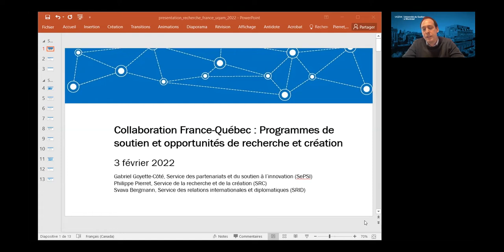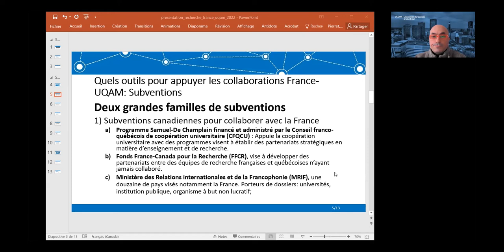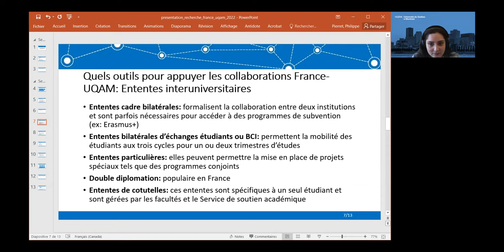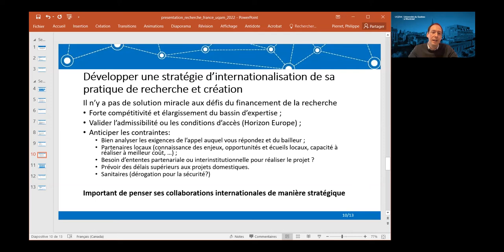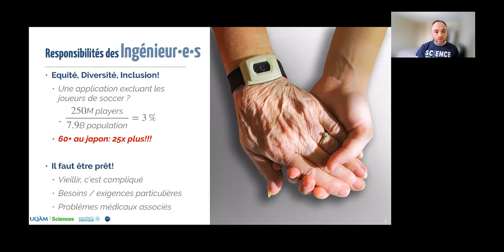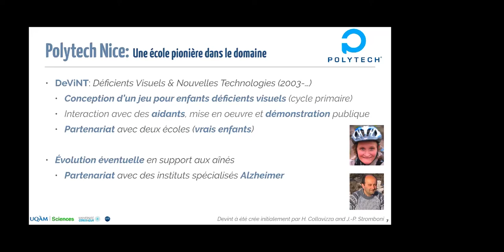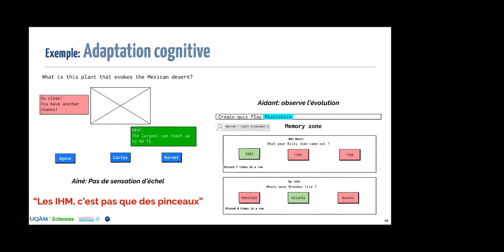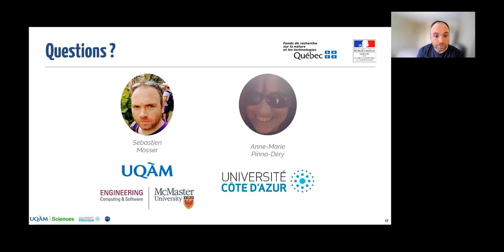Atelier: Collaboration France-Québec: programmes de soutien et occasions de recherche et de création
Dans le cadre de La France à l’UQAM, une équipe composée de Gabriel Côté-Goyette, conseiller en développement de partenariats internationaux au Service des partenariats et du soutien à l’innovation, Philippe Pierret, conseiller à la recherche au Service de la recherche et de la création, et Svava Bergmann, conseillère en partenariats et développement international au Service des relations internationales et diplomatiques a présenté un projet de collaboration mené depuis 2019 entre l’UQAM et l’Université Côte d’Azur.

Ce projet a permis de développer un cours commun pour sensibiliser des étudiantes et étudiants de 1er cycle au développement d’applications informatiques pour la population vieillissante. Le cours les expose aux derniers résultats de l’état de l’art en matière d’interaction personne-machine et d’intelligence artificielle.

L’atelier est suivi de la présentation du projet soutenu par le programme Samuel-de-Champlain du Fonds de recherche – Nature et technologies, « Vers un accès équitable et inclusif à la société numérique : enseigner le génie logiciel en soutien à la population vieillissante ».

Conférencière et conférencier
• Sébastien Mosser, professeur, Département d’informatique, UQAM
• Anne-Marie Pinna Déry, maître de conférences, Université Côte d’Azur